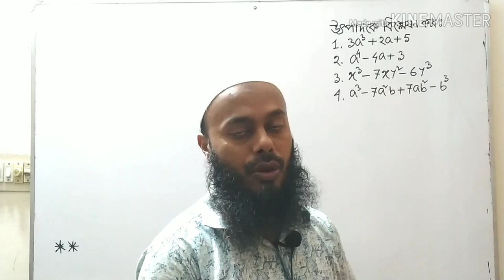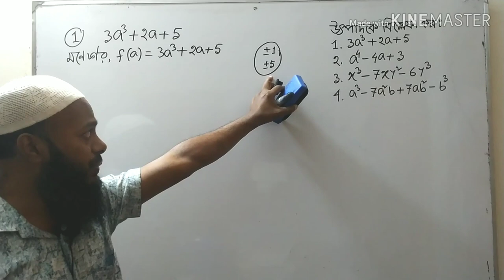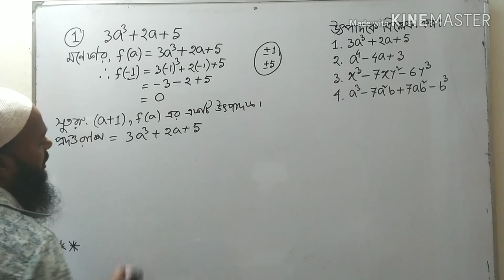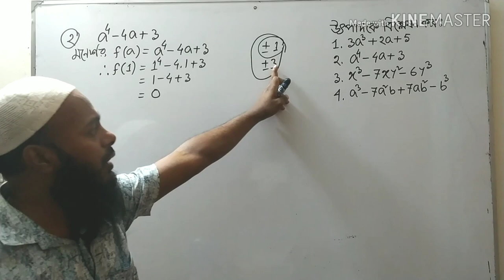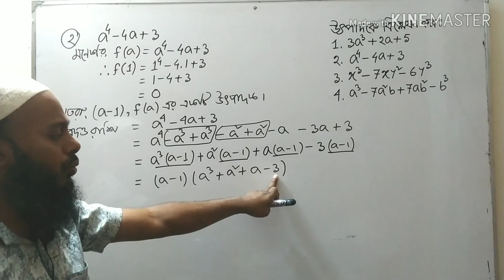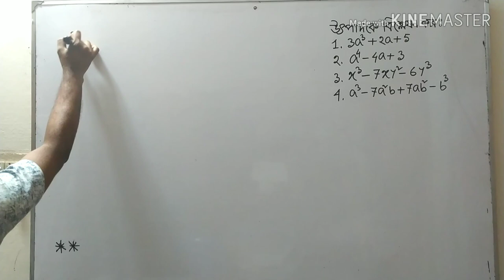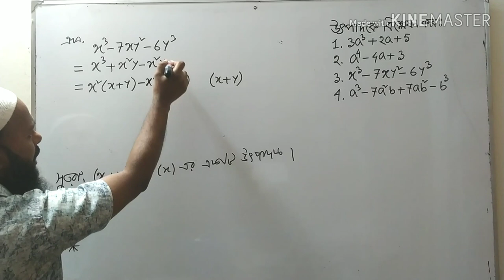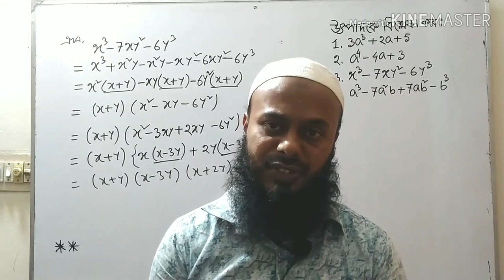নবম-দশম গণিত উৎপাদকে বিশ্লেষণ অধ্যায় ৩.৪ পর্ব-১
ভাগশেষ উপপাদ্যের সাহায্যে উৎপাদকে বিশ্লেষণ ৩.৪ পর্ব-১